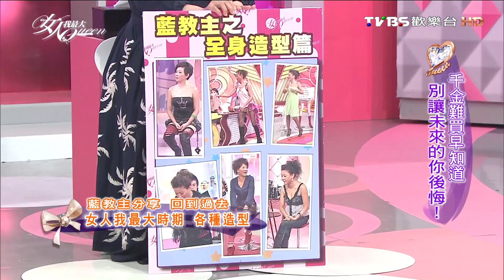藍教主分享 女人我最大時期 各種造型 女人我最大 20160509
✡☽ 唐立淇老師星座、心理測驗大剖析! 幸福人生手到擒來~
ღ360度零死角! 彩妝天王Kevin的達人秘技統統教給你!♪~